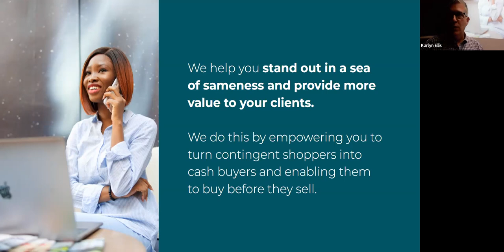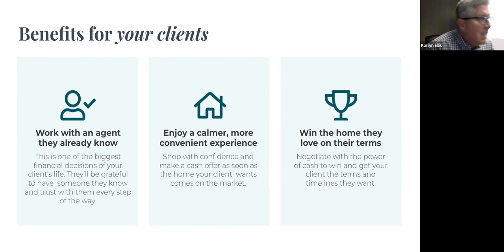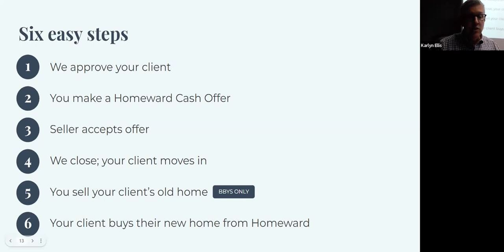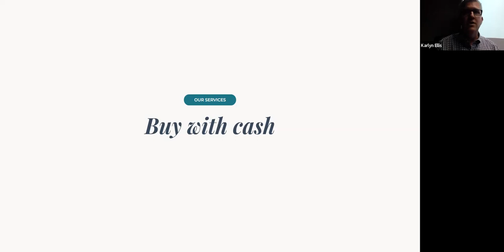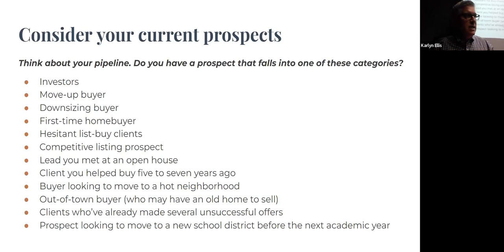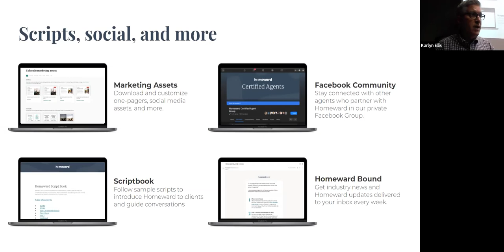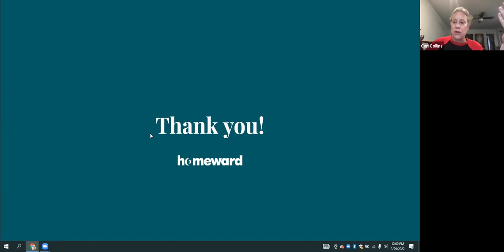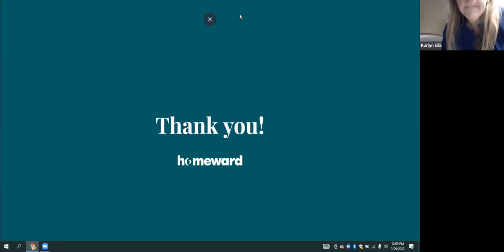Introduction to Homeward 3/29/2022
Introduction to Homeward
3/29/2022